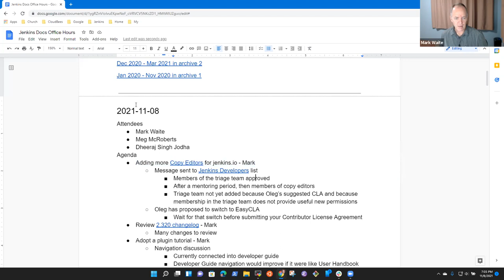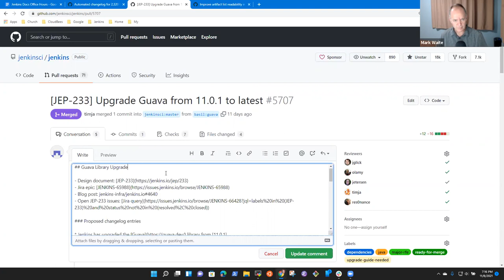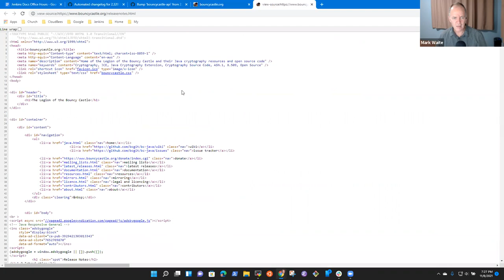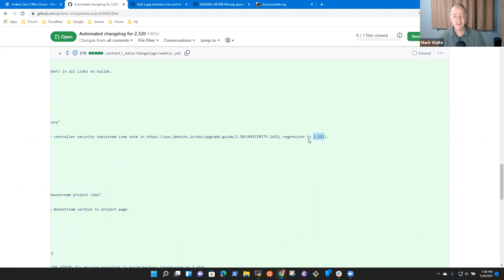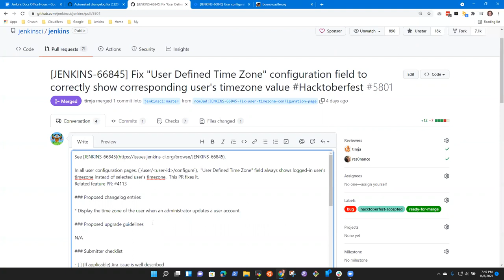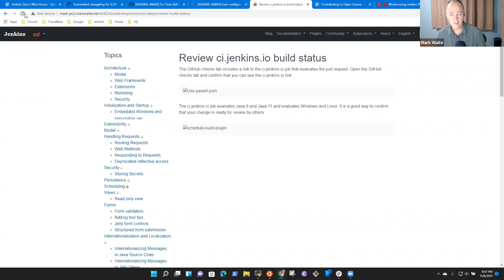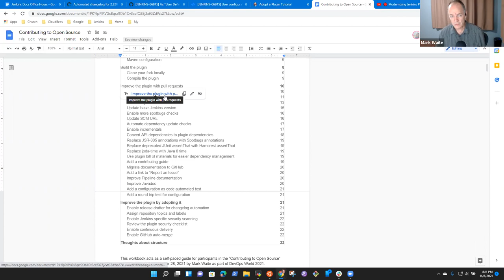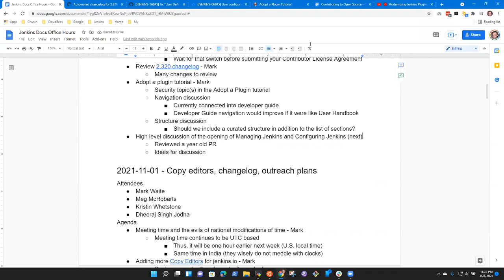2021 11 08 Docs Office Hours